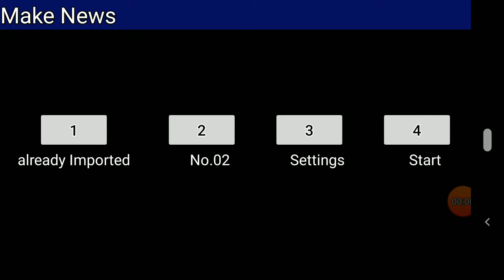ਪੰਜਾਬ ਸਰਕਾਰ ਕਿਸਾਨਾਂ ਦੀ ਆਰਥਿਕ ਹਾਲਤ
ਸੁਧਾਰਨ ਲਈ ਅੱਗੇ ਆਏ